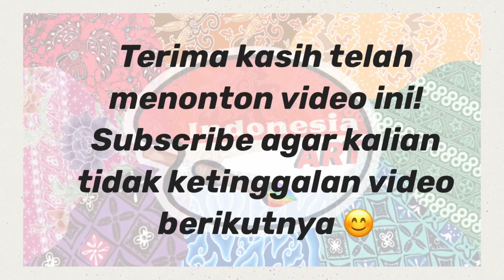MIE AYAM PAK TRIS GREENVILLE, ENAK, KENYANG PULA !!! Koq Pake Jeruk Sonkit???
Mie Ayam Pak Tris
Jl. Greenville blok AW No. 19
Kompleks Graha Indah Greenville
Jakarta Barat

Mie ayam kumplit bakso dan pangsit Rp. 26.000
Tambah ceker jadi Rp. 29.000

Mie ayam nya sambal saus lengkap pake jeruk songkit yummy banget seger !!!

Datang gais, nagih deh !!!

You're free to use this song and monetize your video, but you must
include the following in your video description:
watch?v=HxAg2...
1:30-2:00